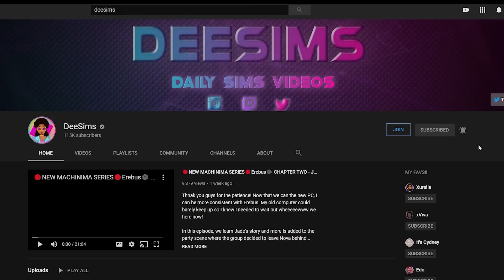💕Growing Together with Vaeh💕#6 MOVING TO THE NEW HOUSE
WE DOWN BAD...but not for long! we pay off all of our debt and move on! I am so ready for this new beginning!

**Social Media**
Sims 4 Gallery: DeeSims2